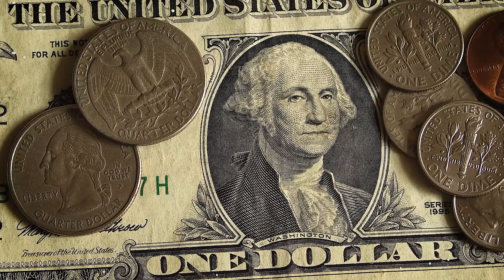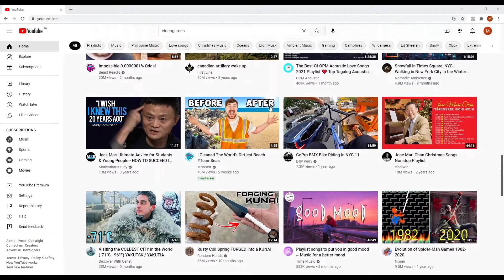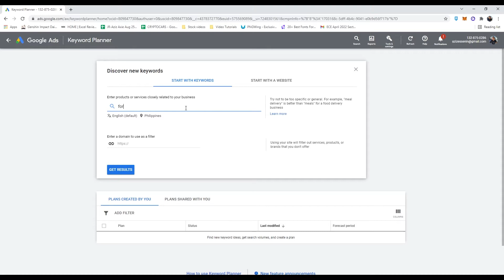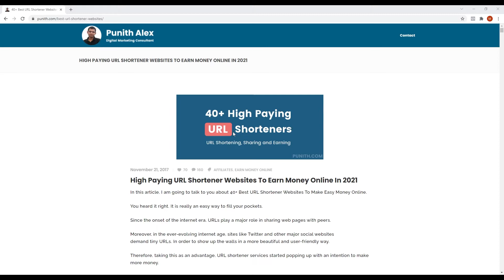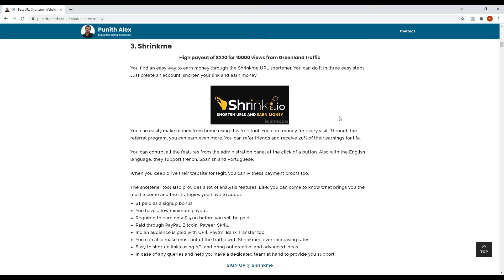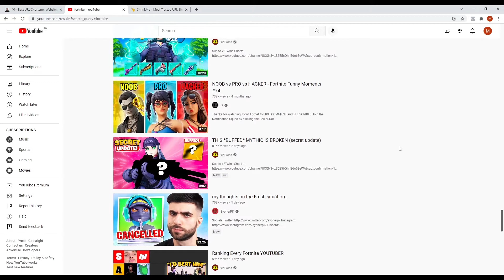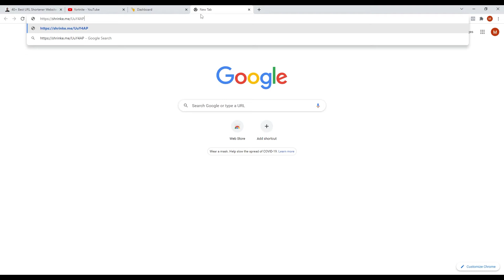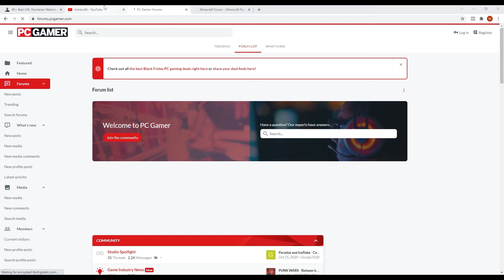Watch YouTube Videos and Generate $500! | Make Money Online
Today we show you how to earn $1000 just searching Google with this new method in a step-by-step tutorial.